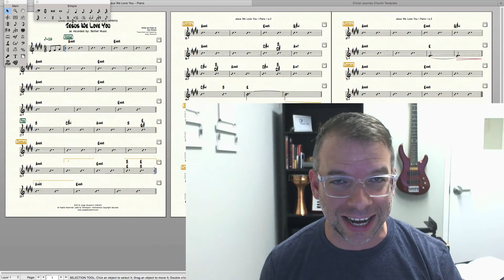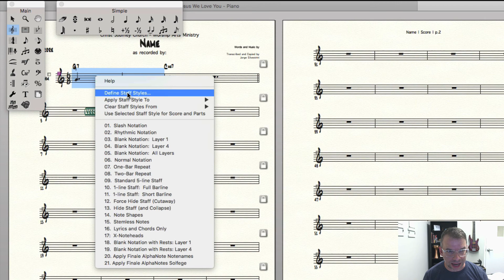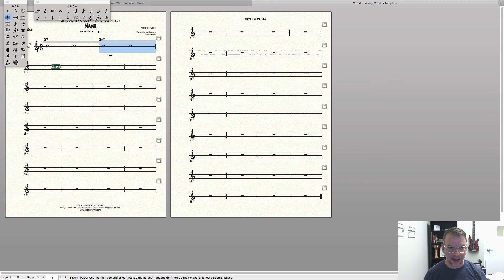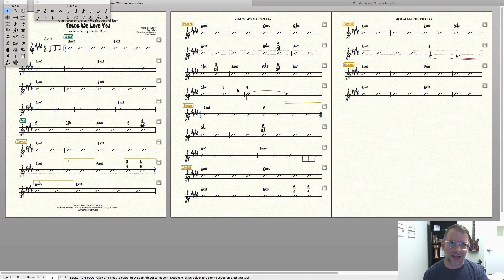Finale v25 - Slashes (Rayitas) Con Puntillo - Jorge Silvestrini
En este video vemos cómo podemos lograr los 'slashes' ó rayitas con puntillo en nuestras partituras de 3/8, 5/8, 6/8, etc.

¡!Suénalo¡!™